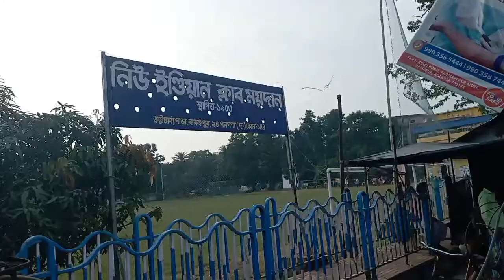Baruipur New Indian Club Football Academy | Westbengal | Eva Football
Baruipur New Indian club Football Academy
Westbengal Football
Kolkata Football
Mini Football Tournament
Football Tournament
Kolkata Football League
Indian Football news
Baruipur Side Football tournament
Nursary Football League
Baby Football League
Sundarban Cup football
jangal Mahal Cup Football
Hawrah Side Football
Nobodwip Side Football
Nadia Side Football
Mednipur Side Football
Eastbengal vs mohunbagan
mohammedan sc
Sunil chhetri goal
croma Footballar
Kalam khan Mini football Playar
Eva Football
lio messi Goals
Ronando Goals
Football skils

Fecebook --